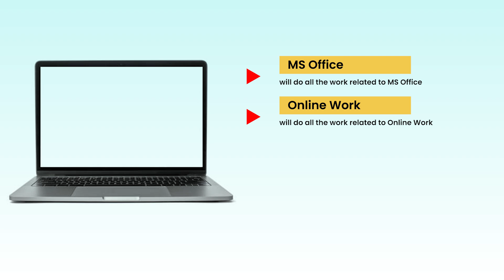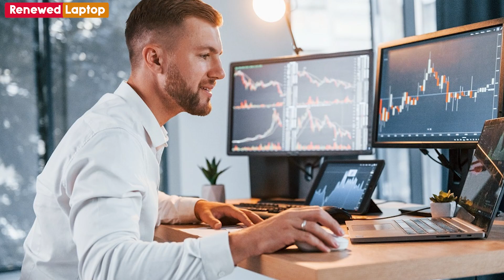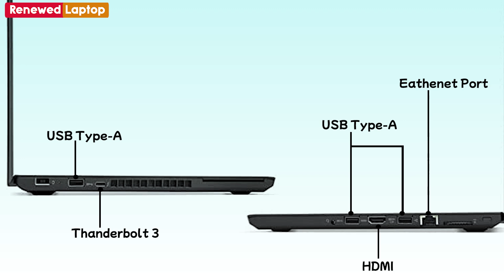Second Hand Laptops | Best Renewed Laptops with Windows 11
🔴 Renewed Laptops

🔳 HP ProBook Intel 6th Gen Core i5 14 inches (8GB RAM, 256GB SSD)

🔳 Lenovo ThinkPad T470 intel 6th Gen Core i5 (8 GB RAM, 256GB SSD)

🔳 Dell Latitude Laptop E7470 Core I5 - 6300U, (16Gb Ram & 256Gb Ssd)

🔳 Dell Latitude E5470 Core i5 6th Gen.6200u (8 GB Ram & 256 GB SSD)

🔳 Dell Latitude Laptop E5480 Core i5 7th Gen (8 GB Ram, 512 GB SSD)

🔳 DELL Latitude 5490 Core i5 8th Gen Laptop, (16 GB RAM, 512GB SSD)

About Video !
best renewed laptop
best renewed laptops on amazon

Your Question ?
What is a renewed laptop?
Are renewed laptops OK?
What is the difference between renewed and refurbished laptop?